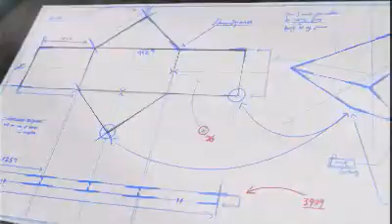Olny you #01 20111108.mp4